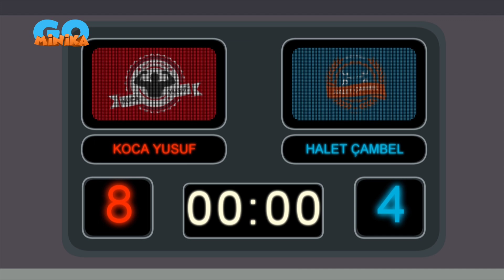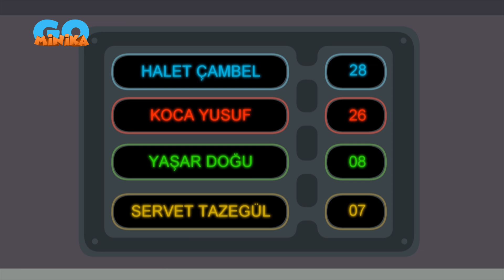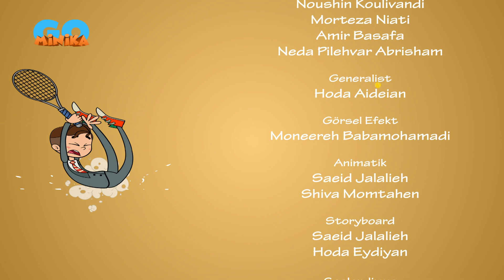Hızlı Ayaklar | Bir Fikrim Var ​​| Minika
Koca Yusuf öğrencileri, çalışmalarında farklı yöntemler deniyor.